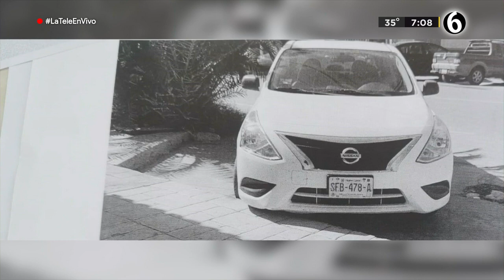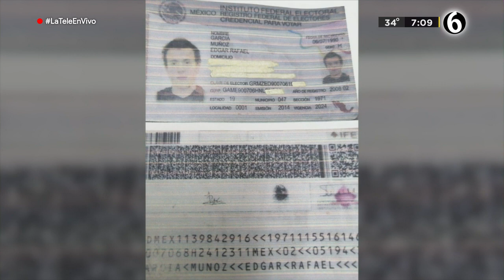Aumentan sentencia a feminicida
La sentencia aumento de 23 años 6 meses a 42 años 6 meses de prisión.